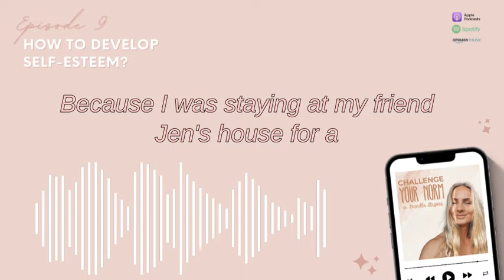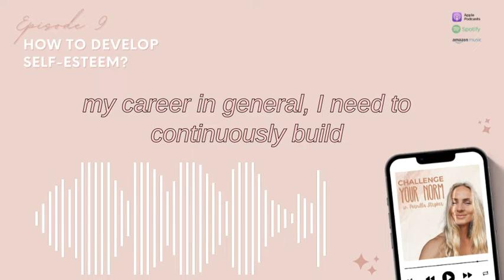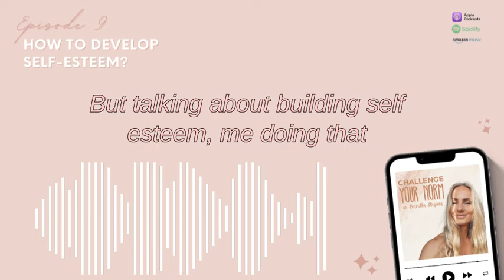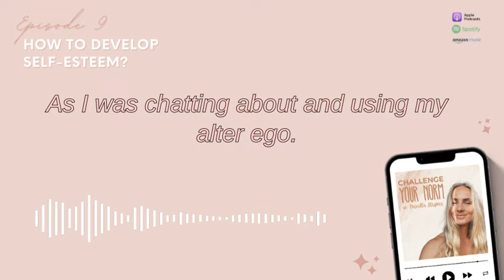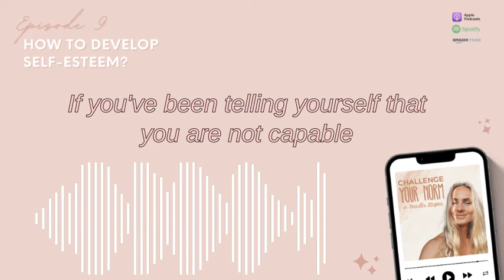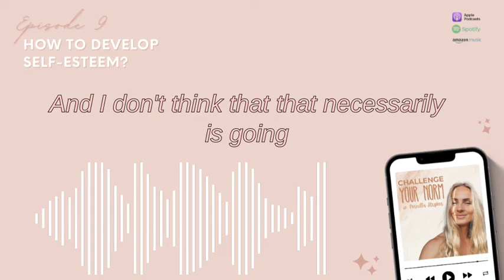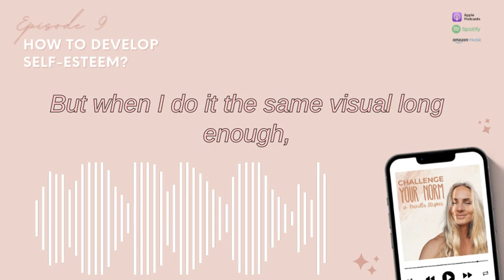How to develop Self-Esteem? S.1 Ep. 9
Listen on to CHALLENGE YOUR NORM podcast on:
Apple Podcasts:

Amazon music:

♡ MY APP: SHAPE ABLE:
(Free week)

On this episode we chat all about building self-esteem! Self-esteem is all about feeling good within and about ourselves and it plays such a massive role when it comes to so many aspects of our life, such as our relationships, career, lifestyle, finances and really just our overall happiness and well-being. I would love to share 5 tools that I have incorporated into my own life this last little while and hope that they will lead you towards more self-love, kindness and self-belief.